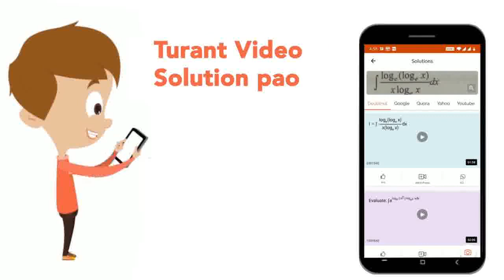जोडि़ए और घटाइएः (i) m-n,m+n (ii) mn=5-2,mn+3 | CLASS 7 | बीजीय व्यंजक | MATHS | Doubtnut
जोडि़ए और घटाइएः (i) m-n,m+n (ii) mn=5-2,mn+3
Class: 7
Subject: MATHS
Chapter: बीजीय व्यंजक
Board:UP Board

👉 Have Any Query? Ask Us.